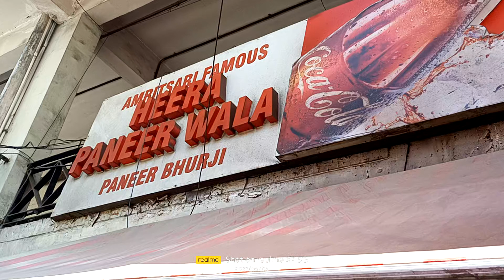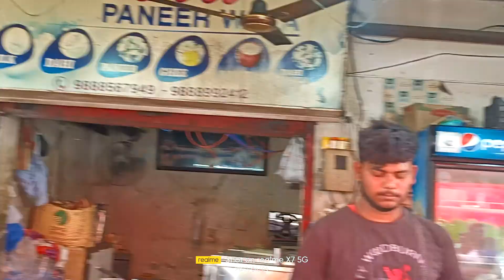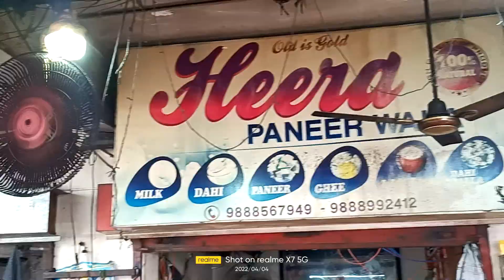4 April 2022